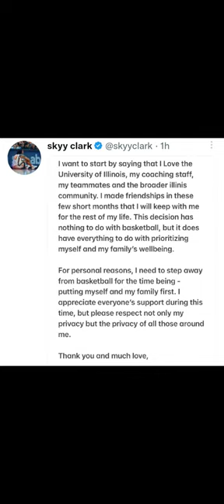Skyy Clark is Gone! He just Turned the Ball over Again!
Skyy Clark has been worthless on offense. Now he has left the Illini basketball program.